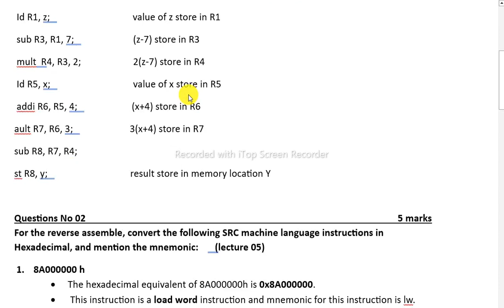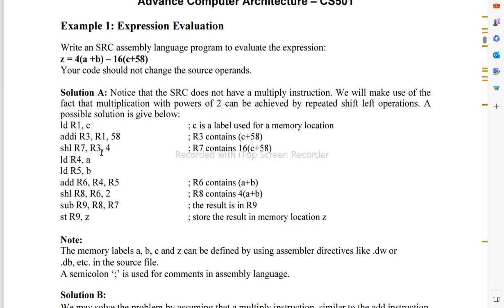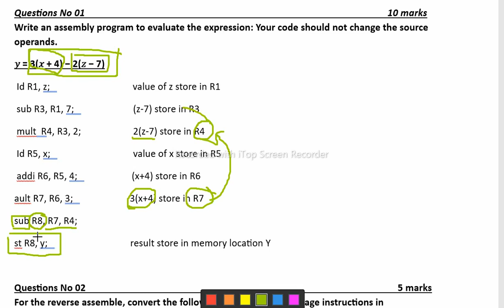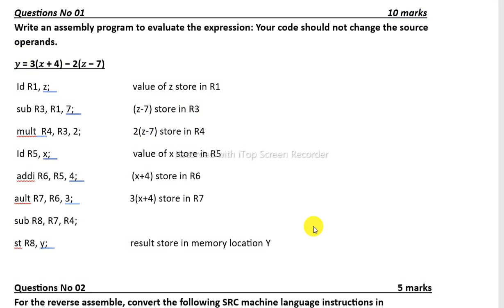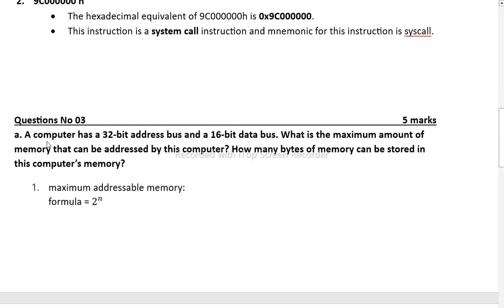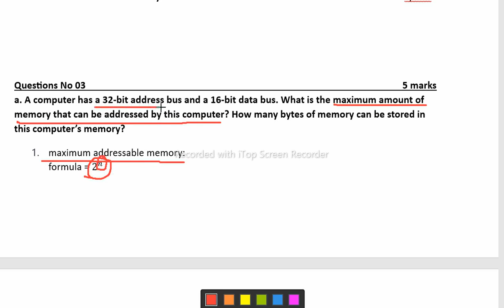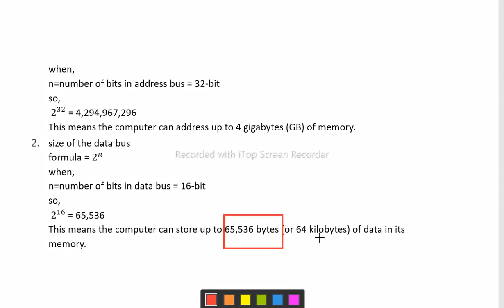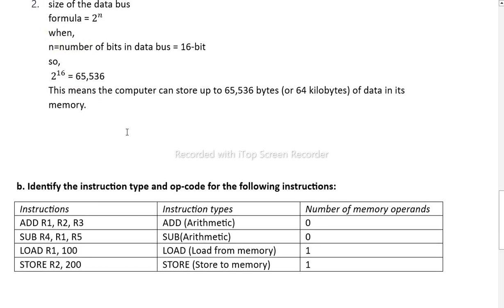CS501 Assignment 1 Solution Fall 2023